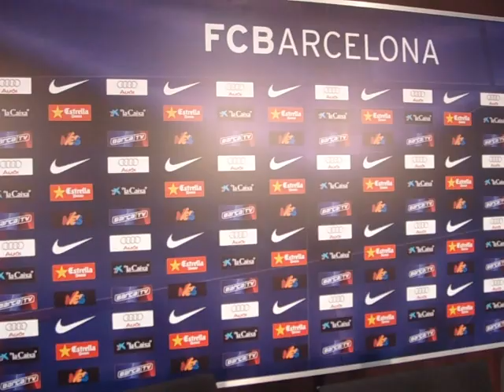Conferencia de prensa del Barça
Andy Kusnetzoff recorre la sala de conferencias del Barcelona